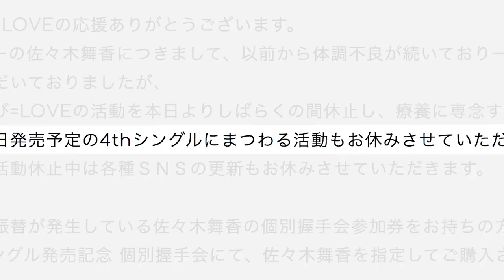=LOVE（イコールラブ）/ Documentary of =LOVE -Episode9- 『12』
代々木アニメーション学院 は、現役アイドル指原莉乃をプロデューサーに迎え、指原莉乃による新しいアイドルProjectがスタート。
現役アイドル指原莉乃自身の理想のアイドルをプロデュースするために、声優の学校として業界一の歴史と実績がある代々木アニメーション学院による「声優教育」を施した新しい声優アイドル「＝LOVE(イコールラブ)」が誕生。

▼ドキュメンタリーオブ＝LOVEの再生リストはコチラ

Director/Editor： 中里耕介

▼＝LOVEメンバー(イコールラブメンバー)
齊藤 なぎさ (Nagisa Saito)
佐々木 舞香 (Maika Sasaki)
佐竹 のん乃 (Nonno Satake)

▼＝LOVE 4thシングル発売記念 個別握手会の詳細はコチラ